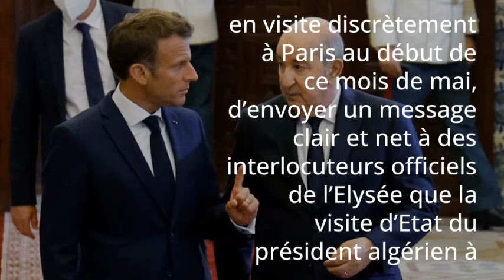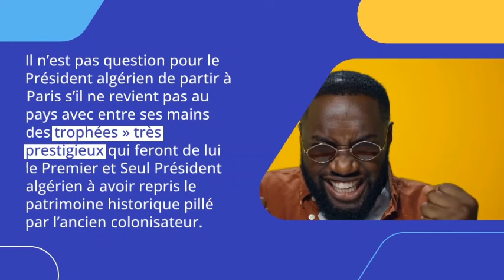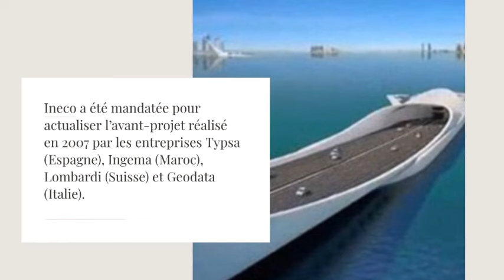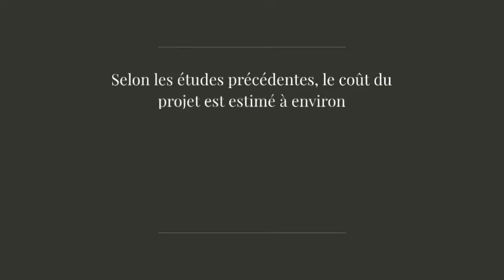La glorieuse victoire de l'Algérie à l'ONU_Tebboune met Macron dans une position très délicate